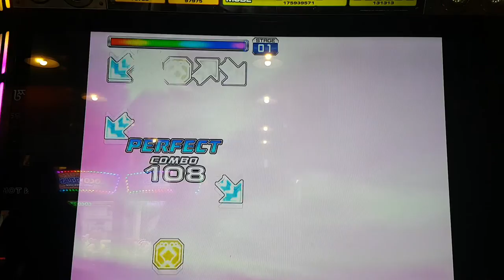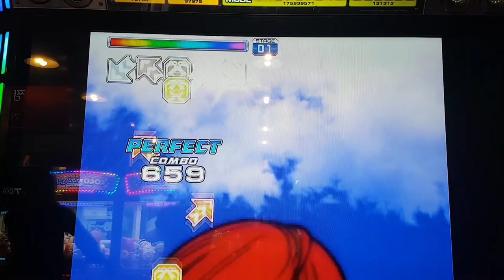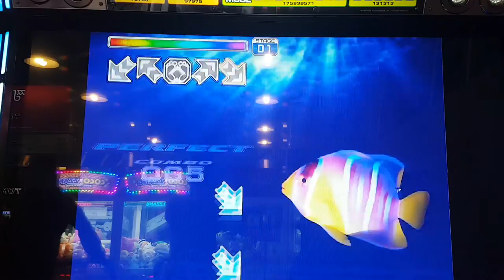러브 이즈 어 데인저 존 트라이 투 비피엠 S12 Love is a Danger Zone Try to B.P.M. | 펌프 백과사전 Pump It Up Prime 2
펌프 잇 업 Zero 버전에서 나왔던 리믹스. Rebirth 버전에서 나왔던 러브 이즈 어 데인저 존 1을 각색한 리믹스인데, BGA는 데인저 존 2로 깔고 시작할 때 BPM 140에서 끝날 때는 BPM 169까지 올라가요.
처음 나올 때 레벨 14로 책정되었는데, 프라임 1 버전에서 레벨 12로 하향 조정된 곡. 근데 이게 12라구요...? 웬만한 15보다 어려운데...